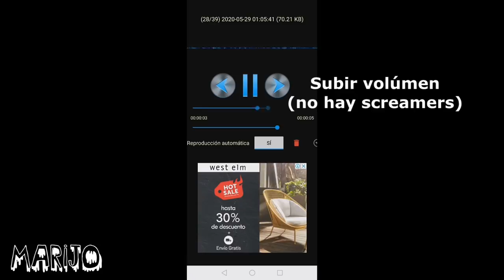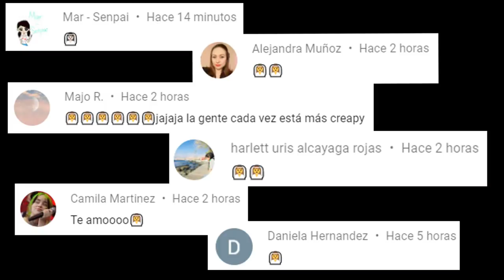ESTA CUARENTENA HA SIDO HORROROSA GRACIAS A LO QUE VIVE EN MI CASA Y NADIE PUEDE VER 😧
Los quiero :)!